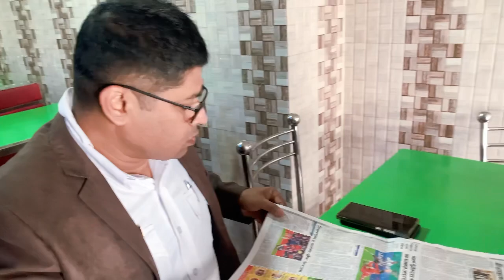AMAR GURU ESECHEN🙏🏻DEBIKAS VLOG 🥰